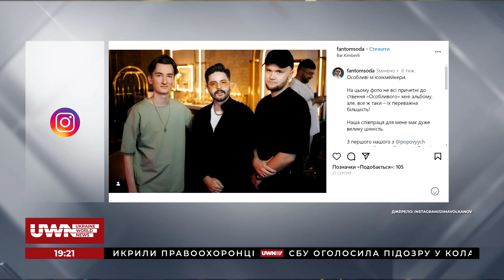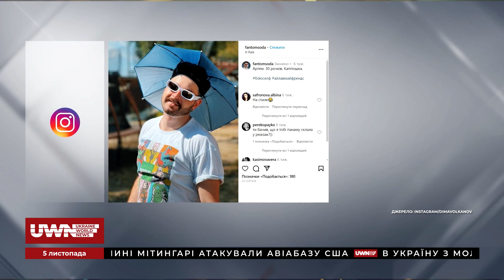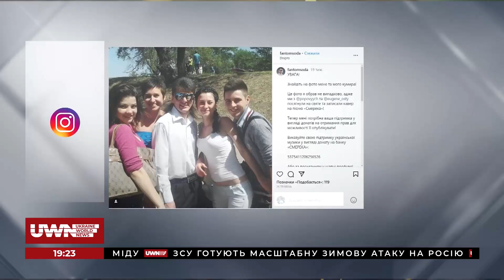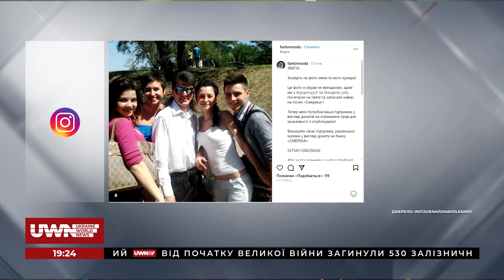Відверте інтерв'ю зі співаком Tom Soda! У програмі "Зірки розкажуть"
Tom Soda (Артем Карпенко), український співак, композитор, поет, режисер, розповів про того, хто надихає, кому присвячує пісні та найромантичніший момент у житті. Чому покинув навчання та переїхав у Київ? Чому у шоу-бізнесі так багато скандалів? Чому перший альбом вийшов мультижанровим? Детальніше — у матеріалі.

Долучайтеся!